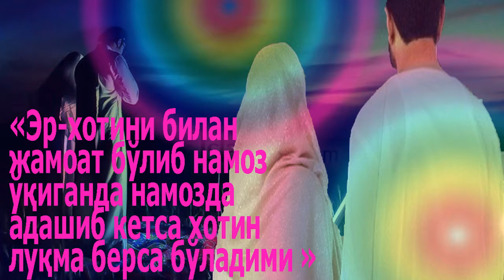Abdulloh Zufar / ayol erkakka eslatsa